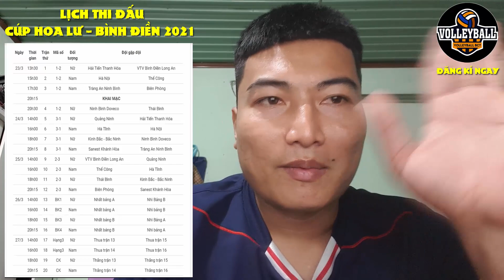HOA LƯ - NINH BÌNH | Qúa Nhiều Ngôi Sao Không Được Tham Gia ! Lý Do Là Gì ?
Theo dõi tôi để xem thêm nhiều giải đấu